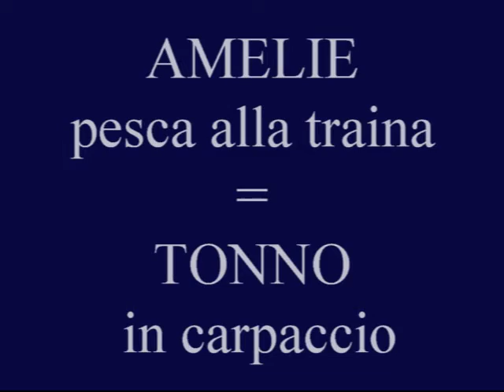Amelie - pesca alla traina tonno in carpaccio